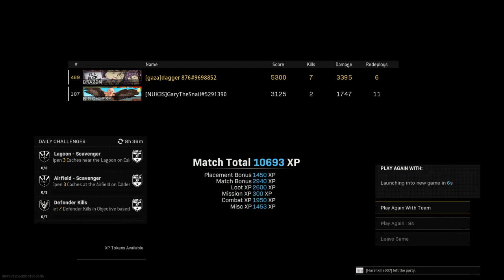rebirth riot shield and kali sticks for the win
Endgame physical abuse for the win.